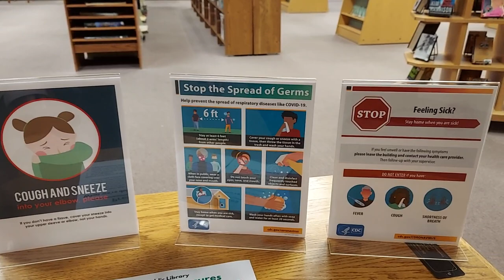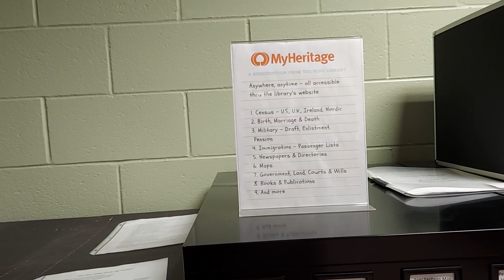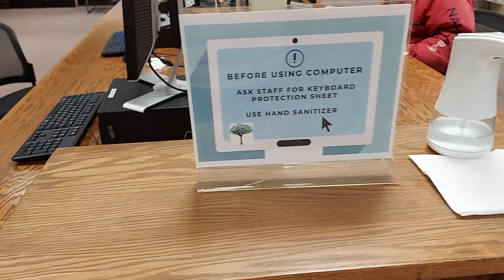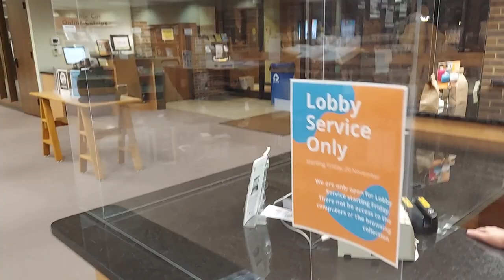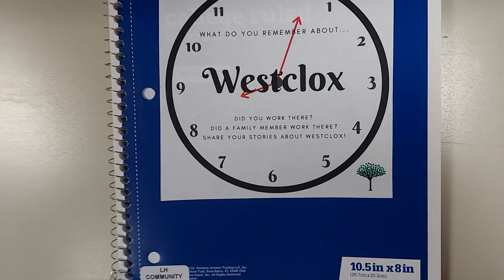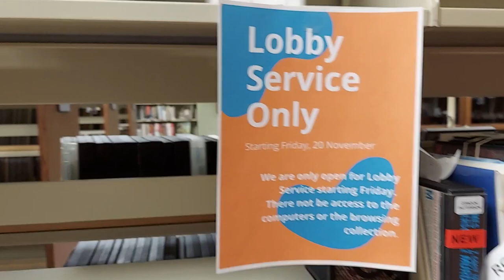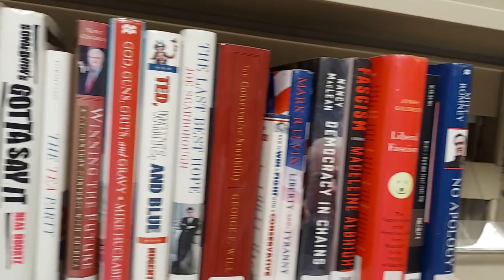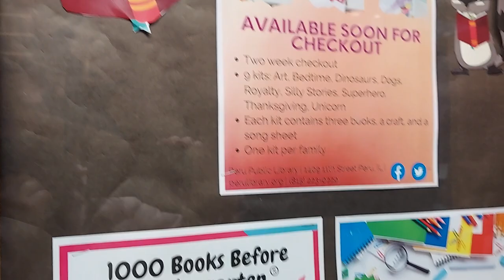Peru Library audit "you need permission to film individuals"😆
See how the ladies at the Peru library in Peru, IL feel about filming inside of a public building.  I hope she learned a lesson this evening.